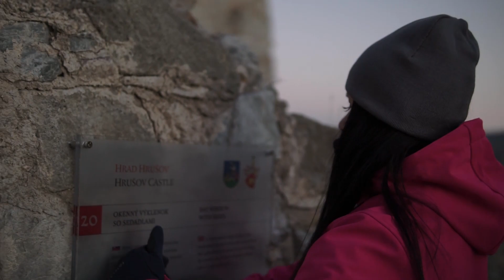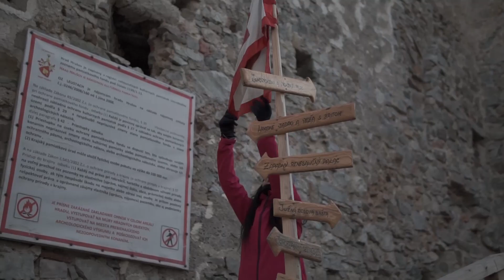Sivan Talmor - Corals Under The Sun (Hrad Hrušov)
ďakujem 😊